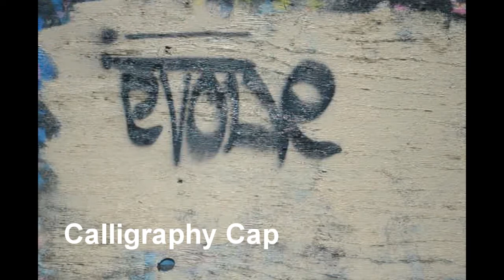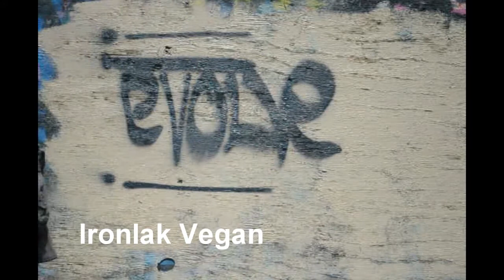Evolve Spray Paint Cap Test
Evolve spray paint and caps (except ironlak) can be purchased